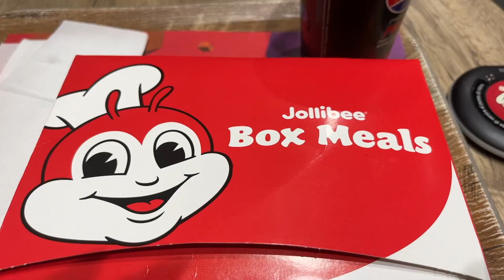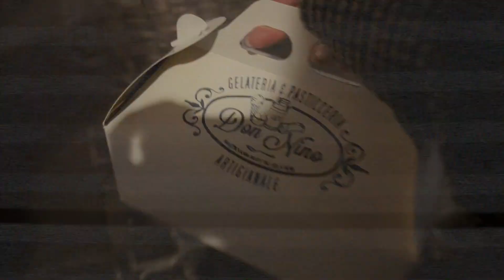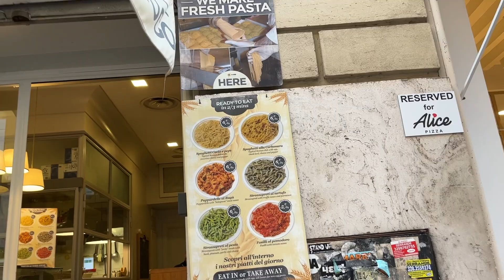Come Along with us in Rome (everything we ate and saw) 🍝 | Italy Vlog 🇮🇹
We explored Rome, revisited some sites, and saw some new places as well.  On the first day, (technically the second day since we were in the Vatican City the first day) we got to walk around and familiarize ourselves with the streets of Rome. We got to see a lot of the sights and took a lot of photos. I really like Grom gelato because they store the gelatos with closed lids so you know it's good and also it is pretty affordable pricing compared to the other places we went to. I think it is a chain store since we also went to one in Milan but I also like them because they are open and they stay open later at night (like 8-9pm) lol. There were so many times when we would search gelato places even restaurants too and when we got there, the place would be closed even though their hours online say that they should be open or the place would just not exist anymore. (But we went during winter so off-season for tourists. So we kind of understand but still frustrating.)
On the second day (third day/last day in Rome), we just walked around and bought most of our souvenirs then because we knew out of all of the cities we were going to, Rome would be the one with the most souvenirs therefore it was going to be a lot cheaper (since you can bargain) than other cities like Milan which I didn't see much souvenirs when we were there. The pasta that we ate on the second day was so good! It was made of fresh homemade pasta and also we were really hungry but for the price and quality, I would go back there. The only downside of that place was there wasn't much seating around so we stood there and ate. I wished I had a clip of the sandwich that we had because it was so big. My twin and I shared one and we couldn't even finish it. It was overwhelming in the shop because there were a lot of people and we had to translate briefly what ingredient each sandwich had from the menu on the wall which we could only see once we were inside the shop. So we choose one that seemed like other people were ordering and it was really good, they put a good amount of topping inside for the price. So pro tip: just hear what other people are ordering if you don't know what to order lol.

for % off your YESSTYLE purchase.

(I do earn a very small credit if you do use my code.)

CAMERA:
- Canon G7X
- iPhone 13